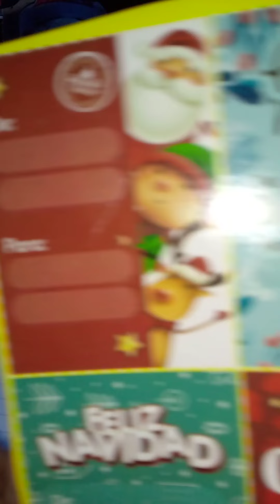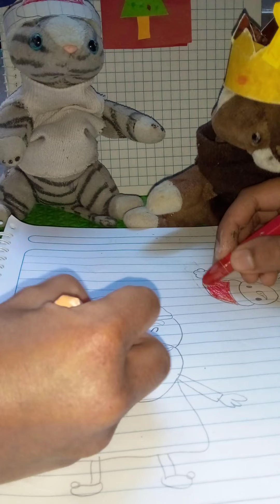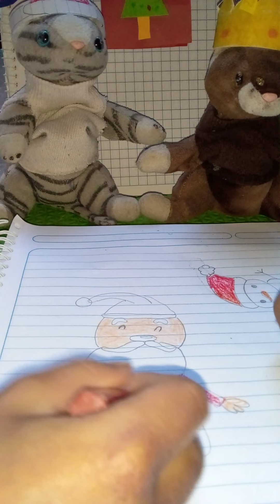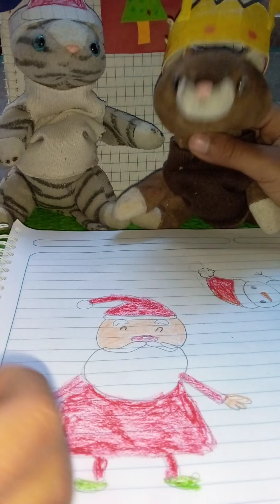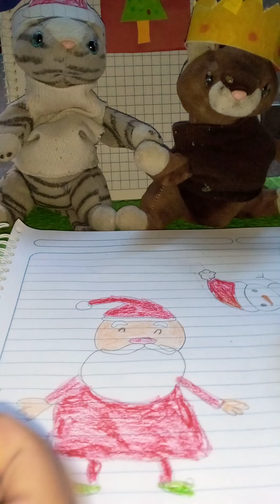dibujo de navidad